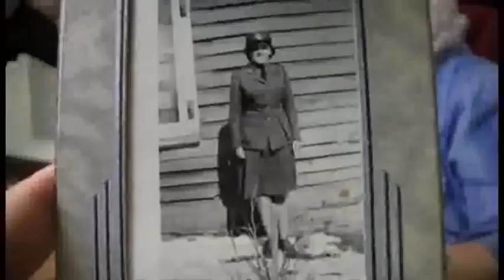Oral History of Midland - Dorothy Preston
History students from Midland Secondary School interview Dorothy Preston.

Produced with the co-operation of Midland Secondary School, Askennonia and the Huronia Museum.
Special thanks to sponsors, New Horizons for Seniors and the Rotary Club of Midland.